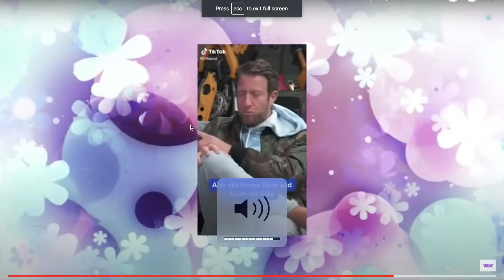*PROOF* Noah Beck & Dixie Are NOT Dating!!!??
PROOF Dixie D'Amelio and Noah Beck are FAKING their relationship!?!?